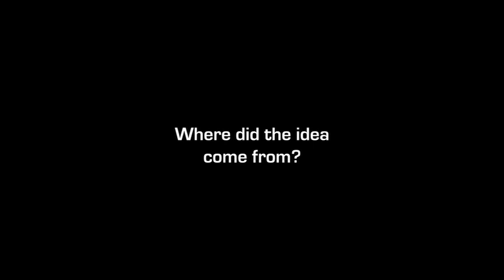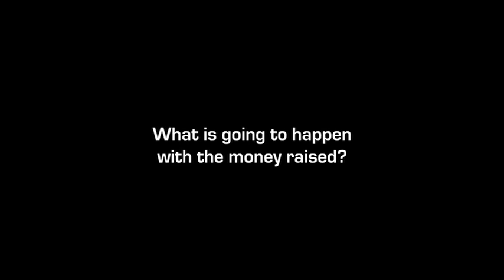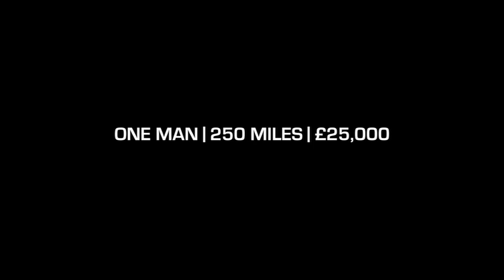The Mighty Push Advert (Special guest appearances by Gavin & Scott Hastings & Roger Baird!!)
Thanks again to Alastair Scott, Andrew Hegarty and the rest of the team at 20/20 productions, Edinburgh.